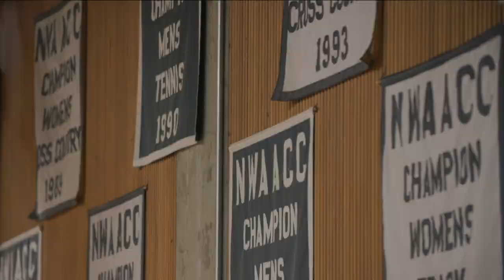Seattle Rotary EYBL 15U is RELOADED with SIZE vs. NEYB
One of the TOP AAU Programs on the West Coast "Seattle Rotary Style" has reloaded with size, skill and Peach Jam Championship potential.

Seattle Rotary 15U EYBL Roster:
#3 Jayce Swanson
#12 Boden Howell
#8 Isaiah Cunningham
#24 Jeremiah White
#4 Nyale Robinson
#23 Jaylen Petty
#1 Beckett Currie
#15 Yeabsera Aklog
#35 Marco Varani
#32 Legend Smiley
#22 Cameron Hiatt
#5 Martin Kaupanger